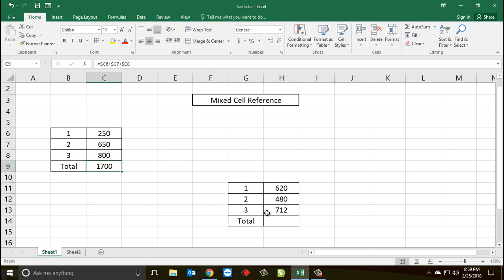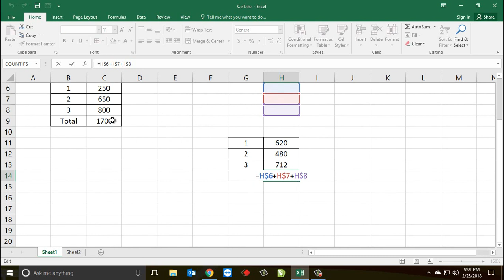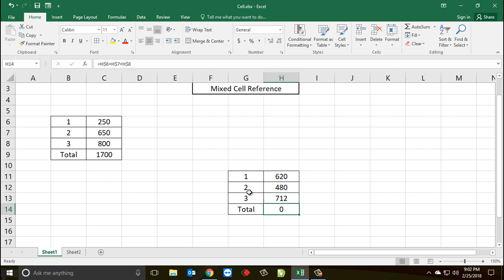54* How to use MIXED CELL REFERENCE in Excel {Hindi}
In this video you will learn how to use MIXED CELL REFERENCE. In this reference you can fix any row or column number and it will never change while copying the formula...